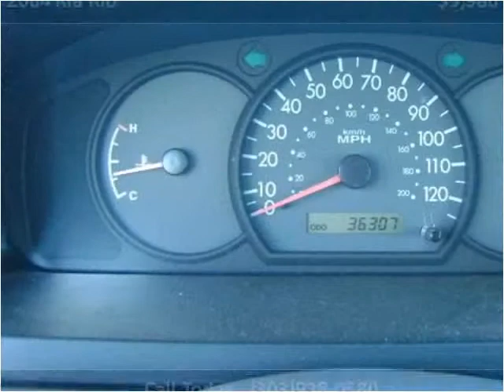2004 Kia Rio available from Blue Spruce Auto Sales Inc